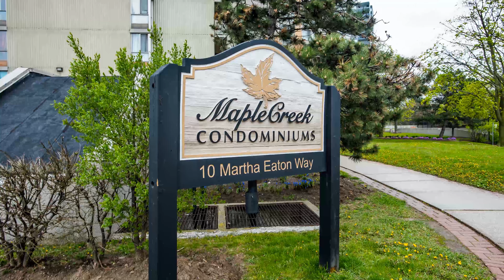10 Martha Eaton Way, Suite 1412.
10 Martha Eaton Way, Suite 1412 Video Unbranded